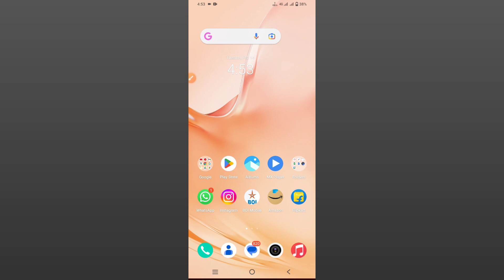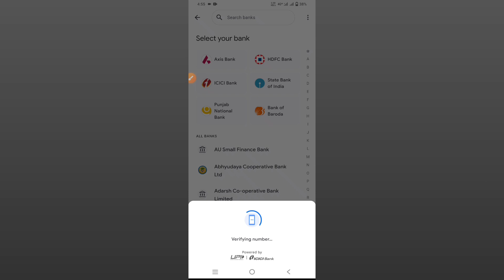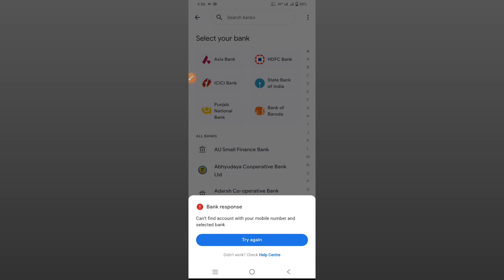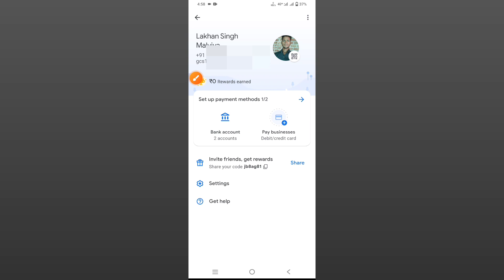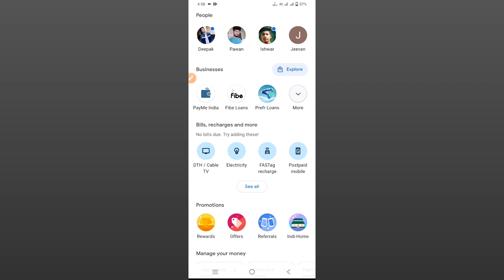google pay me bank account kaise jode | how to add bank account in google pay | smart lakhan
Doston is video mein mene aapko bataya he ki google pay me bank account kaise jode how to add bank account in google pay In hindi All In One Information By Smart Lakhan

google pay
google pay bank account add nahi ho raha hai
google pay bank account add unable to proceed problem
smart lakhan